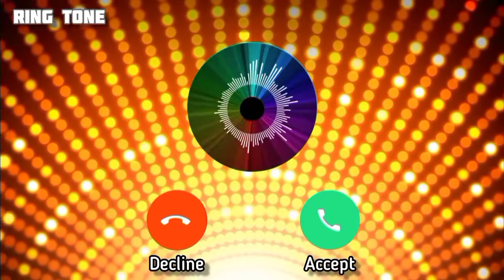Baunsri Music | Ring Tone | All in One